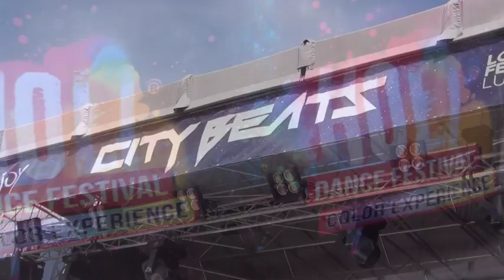Trickline Demo day - Enjoy - July 2016 in Lugano